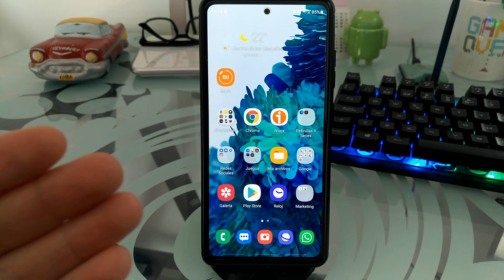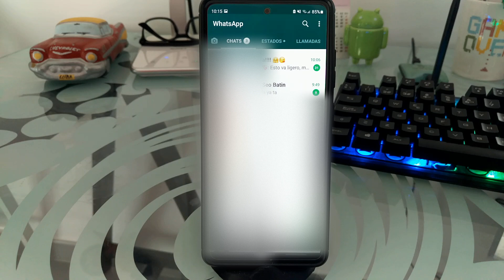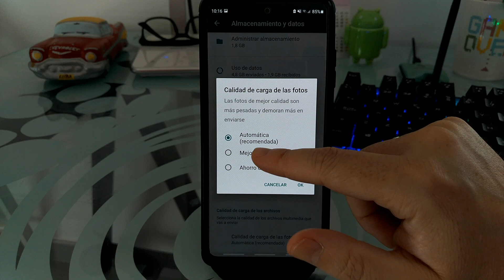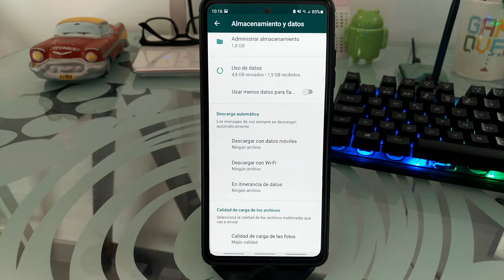🌆🤔 ENVIAR FOTOS por WHATSAPP SIN PERDER CALIDAD en ANDROID & iOS GUÍA 2025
¿CANSADO de ENVIAR FOTOS de WHATSAPP a BAJA RESOLUCIÓN?. ENTRA AQUÍ ☝ para MANDAR IMÁGENES a MÁXIMA CALIDAD.

Vídeos Relacionados 📹

Tutoriales ⚙️

Multimedia 📹